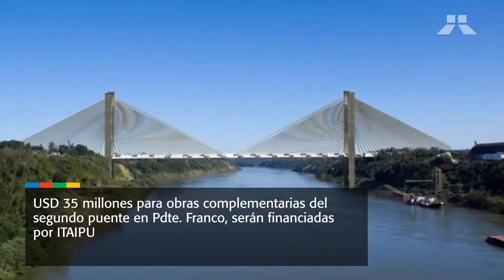ITAIPU Concretó inversiones sin precedentes en Alto Paraná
Pobladores de Alto Paraná se benefician con obras de infraestructura de gran envergadura e inversión social a través de la ITAIPUBinacional, emprendidas en poco más de 9 meses de gestión del Gobierno Nacional.